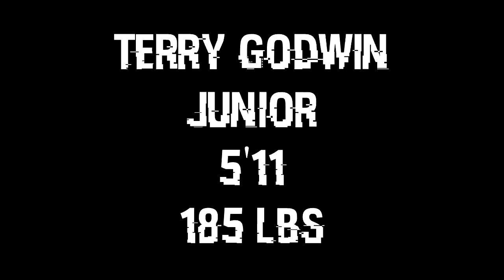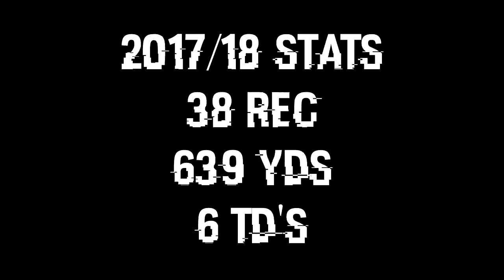Terry Godwin Junior Highlights | Georgia Football 2017/18 Highlights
* Suggest video ideas in the comments below *